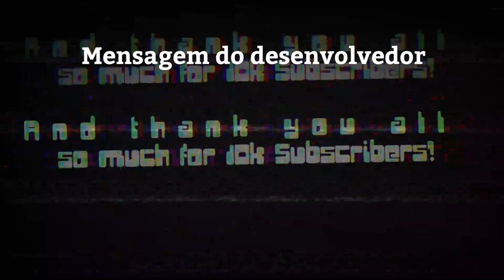Andy Apple Farm Capítulo 2 LEGENDADO PORTUGUÊS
🟦Desenvolvedor: @m36games

^Apoiem o desenvolvedor^